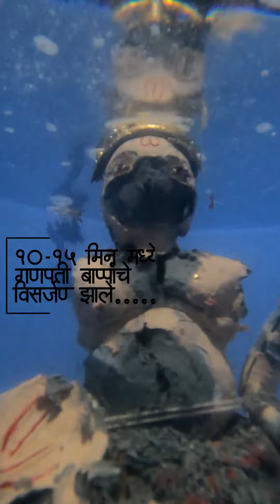शाडूमाती गणपती बाप्पा | Shadu Mati Ganapati | 2022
It took almost 5-6 hours to make Ganapti from Shadu mati(soil) after soacking soil for 48 hours. I let dry idol for another 3 days and on 4 th day I coloured it and took another 3-4 hours.
On the day of immersion it only took 10-15 min disolve into water.

Gadgets -
GoPro Hero9
GoPro Extension Pole
Accessories Kit